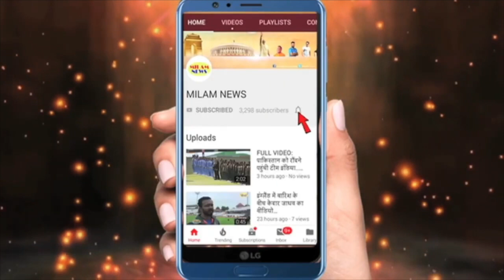घमंड़ी ऐश्वर्या की एक-एक हरकतें बताई,सुबह होते ही घर में सास-ससुर के साथ ऐसी हरकतें करती हैं